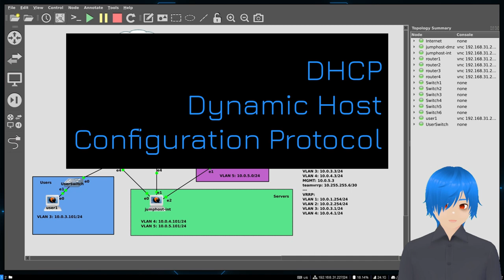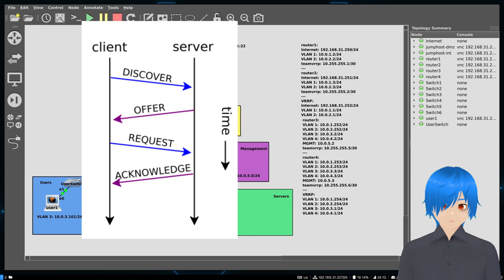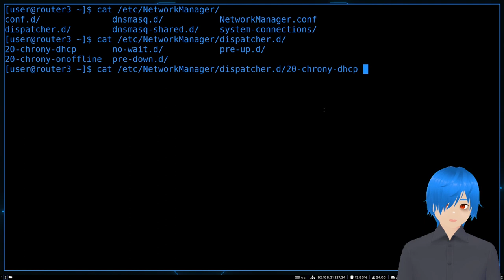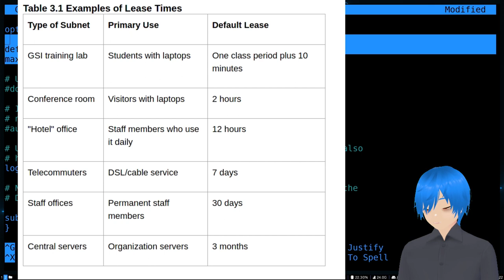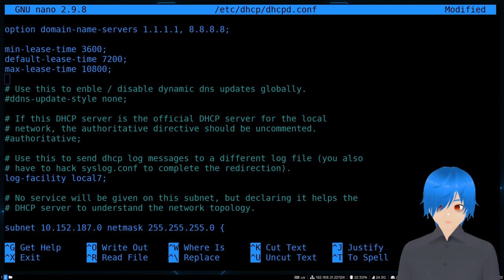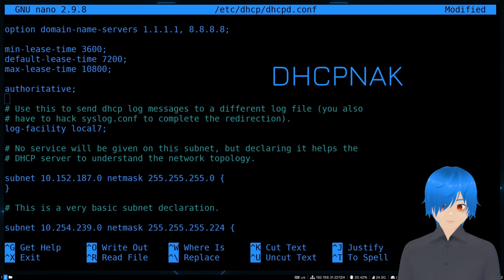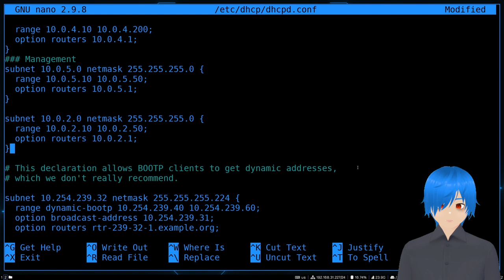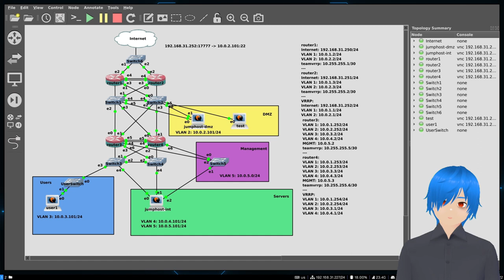10. DHCP сервер ч.1